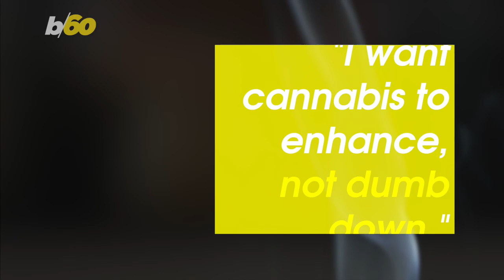Weed Tech May Change the Future of How People Imbibe the Plant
3D printing and a better understanding marijuana biology may change the future of how people use the drug. Buzz60's Tony Spitz has the details.